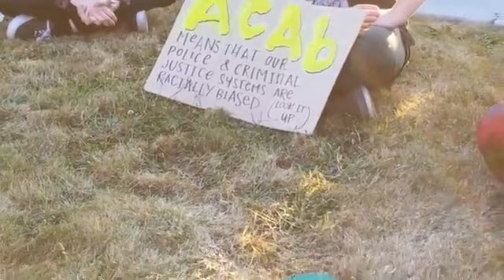Peoples budget March on mayors house Bellingham Washington